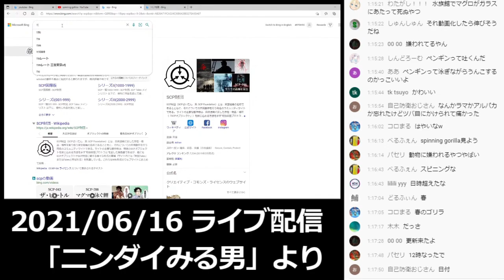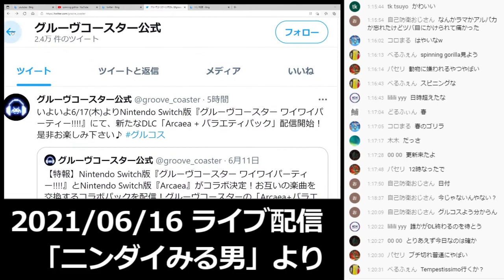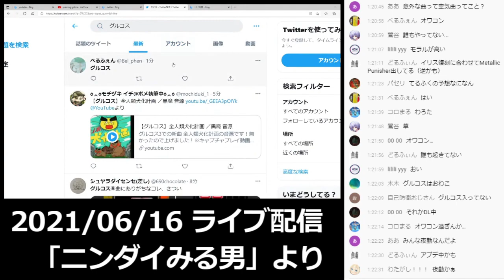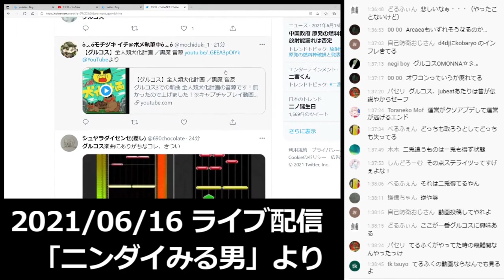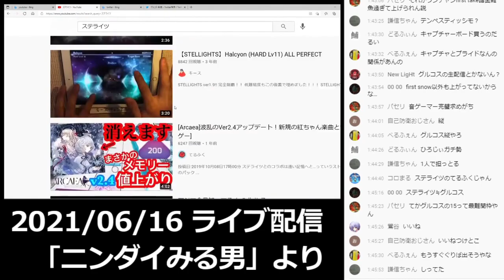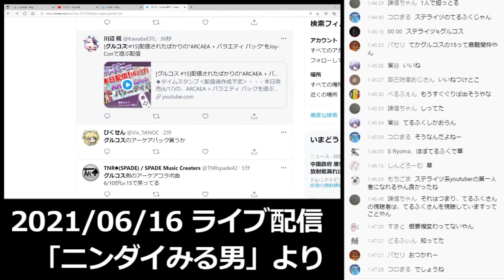【てるふく切り抜き】グルコスのオワコン具合に困惑するてるふく